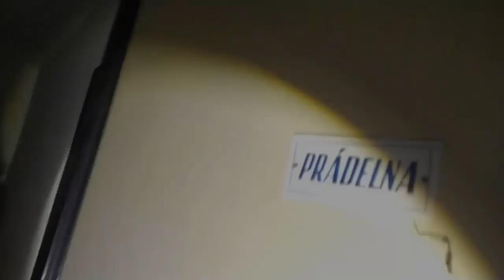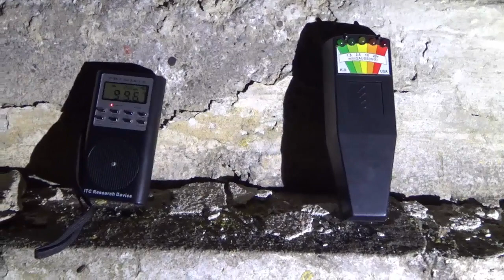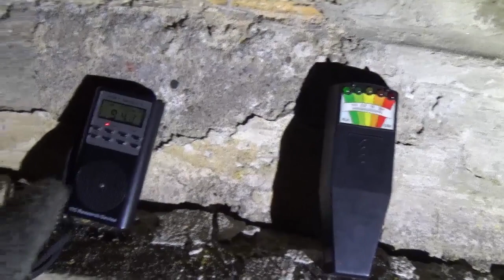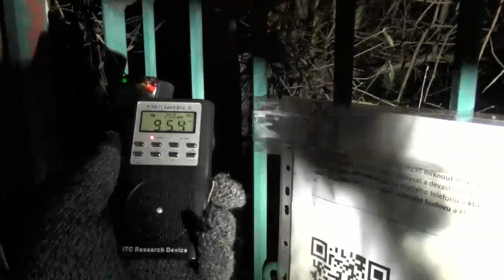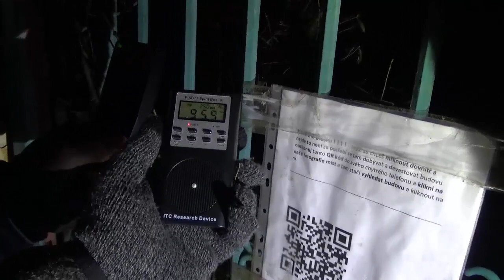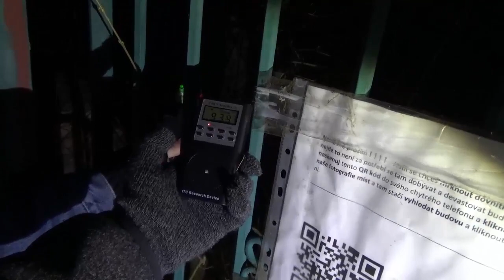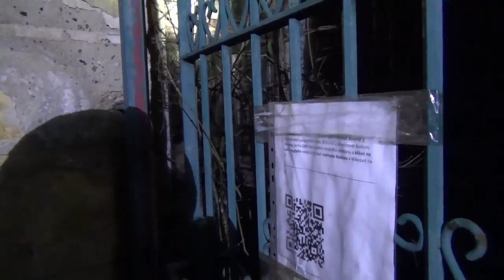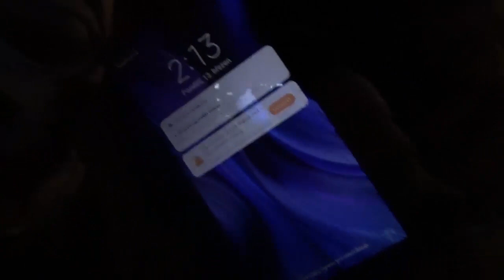Děsivý zámek plný zla! Seance s démonem?!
Zdravím, je tu nové video. Tentokrát jsme se vydali do opuštěného a velmi děsivého zámečku z 18. století který dříve sloužil domov důchodců, nyní chátrá a je tam opravdové zlo! Užijte si video, budu rád za jakýkoliv sdílení a váš názor. :-) Toto video obsahuje i velmi intenzivní ghosthunting.